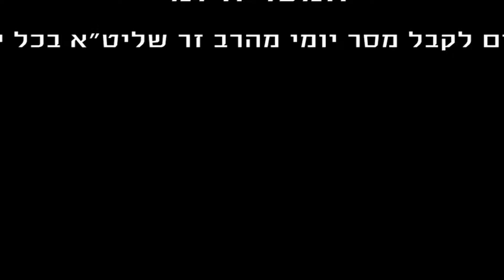הרב רפאל זר | המסר היומי | יב' אב - 16.8.16 | לבקש מתנת חינם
אף פעם אל תומר אני עשיתי! תבקש מתנת חינם!